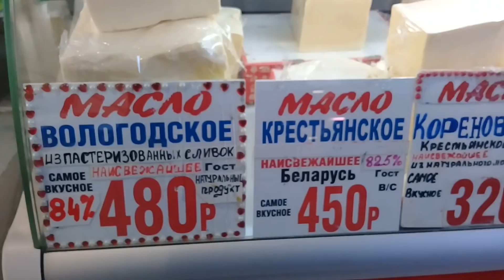МАЙКОП. Рынок саженцев и цветов. Продуктовый рынок.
Долго мы откладывали поездку в Майкоп и вот сегодня мы наконец-то вырвались. Гуляем по рынку цветов, саженцев и продуктов.
Канал о жизни нашей семьи на Кубани. Мы переехали с Карелии в Краснодарский край в 2016 году, купили дом с участком в 15 соток в небольшом поселке и занимаемся одновременно ремонтом дома и освоением участка. Здесь время летит очень быстро, так как всегда заняты и сидеть просто на диване совершенно не хочется. Здесь очень хочется ЖИТЬ и жить полной жизнью! ) Нам все очень нравится...жизнь бьет ключом...пока нас все устраивает и отрицательных эмоций пока нет.